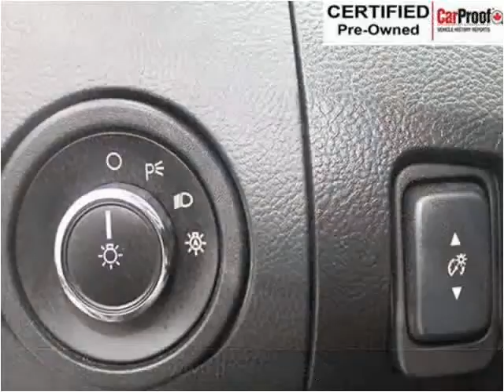2014 Ford Taurus Used Cars Surrey BC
This 2014 Ford Taurus is available from Legacy Finance & Lease .